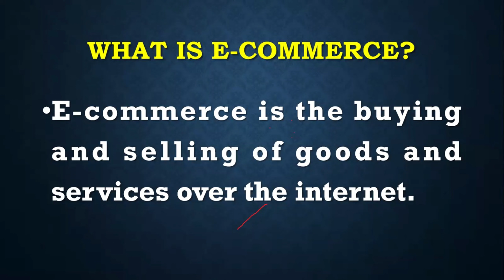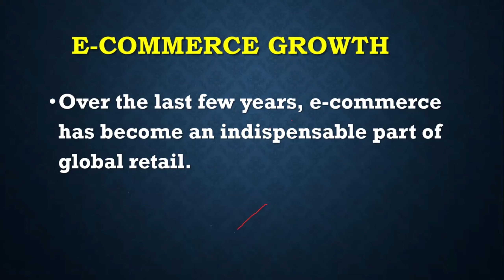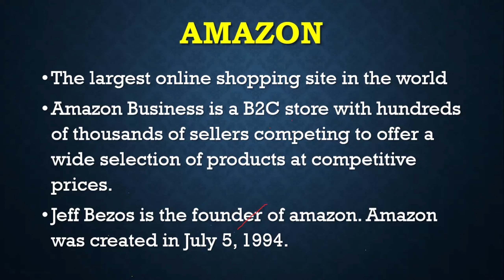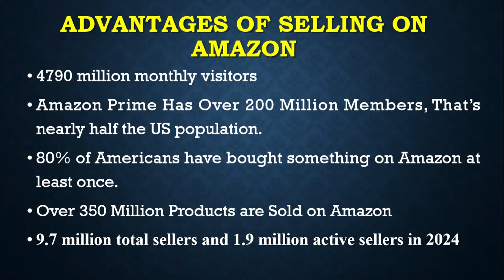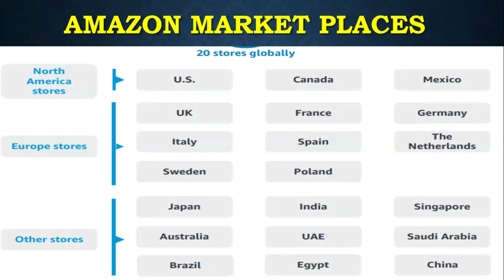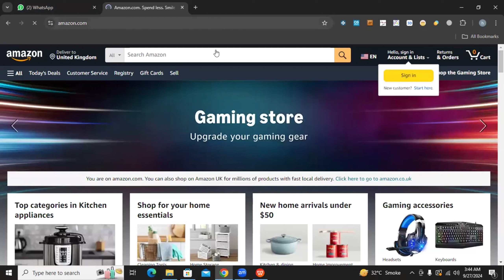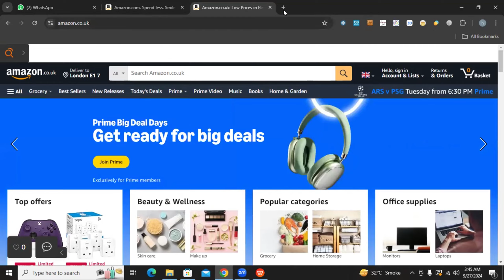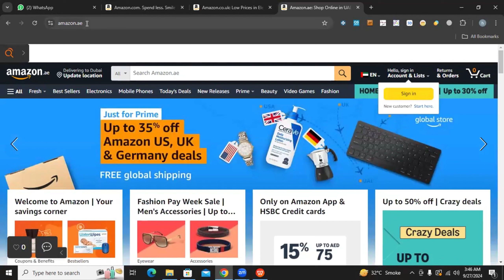lecture # 1| Amazon Wholesale & Arbitrage Course | E-commerce scope | what is Amazon market places?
"Explore the World of E-commerce! This video reveals the scope and potential of online selling, focusing on Amazon as a leading platform for sellers. Learn how to leverage Amazon's massive customer base and grow your business."